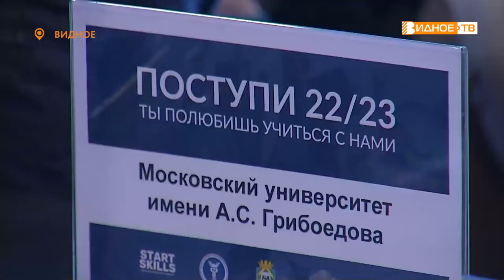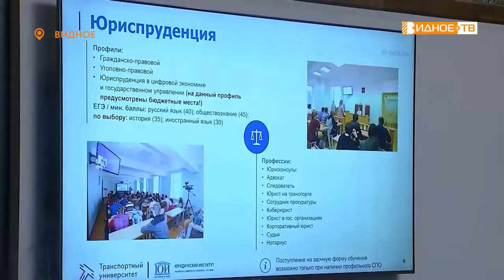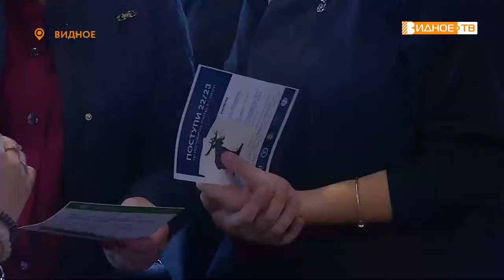ПОСТУПИ!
В Видном состоялась третья ежегодная образовательная выставка «Поступи». Школьникам было предложено ознакомиться с вузами и определиться с будущей профессией. О преимуществах подобных мероприятий и планах выпускников, расскажет Юлия Погосьян.